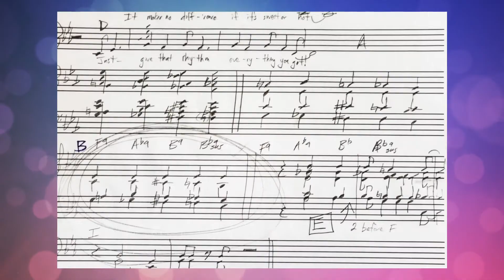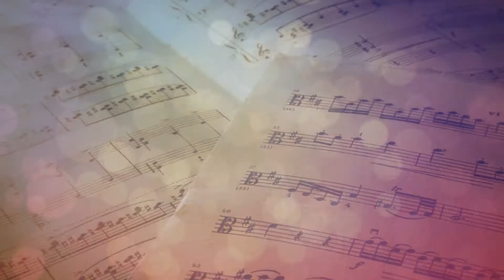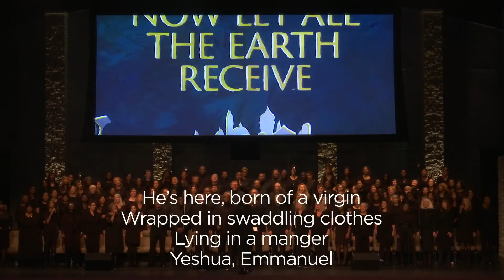Tim Loar Interview Exalted Higher